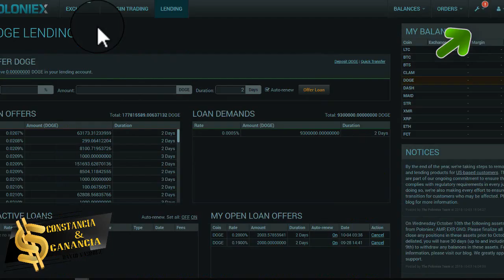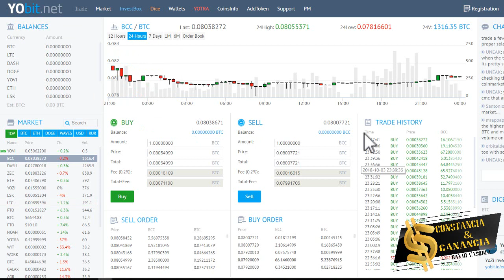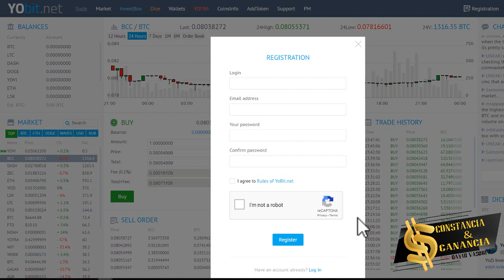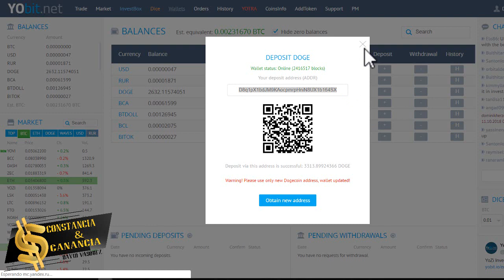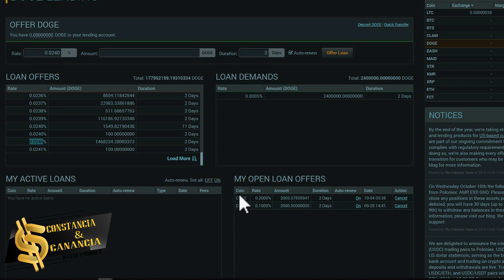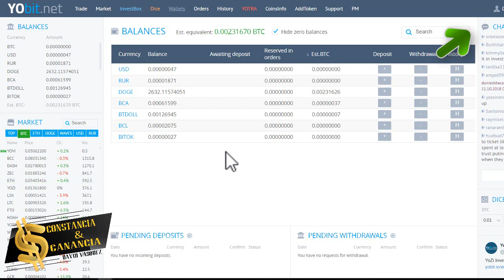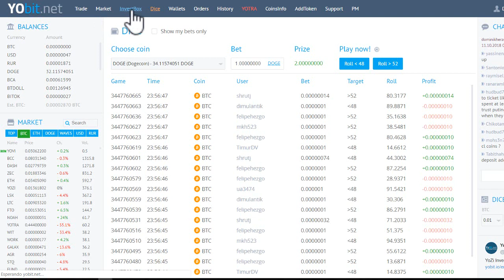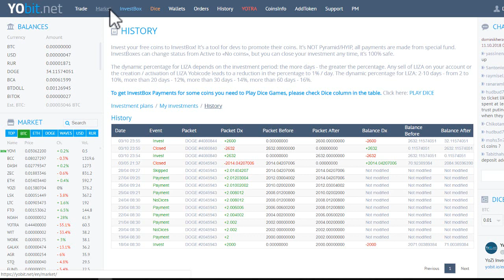🔴 COMO GANAR DINERO por INTERNET [ SIN REFERIDOS ] 💲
INVERSIONES  🚀

🔥 GRATIS 😍